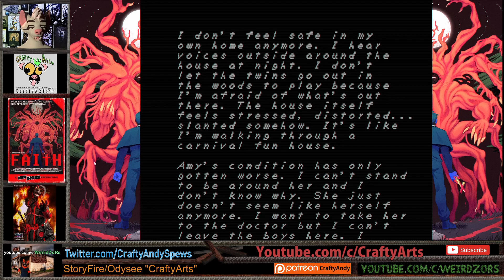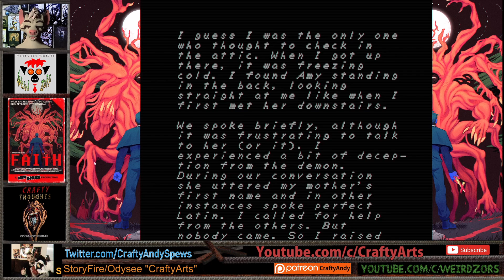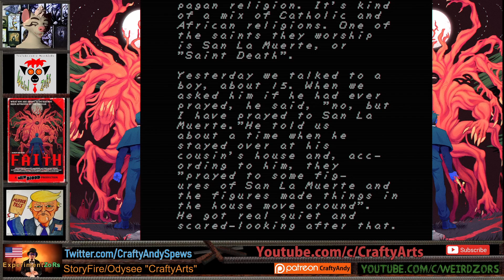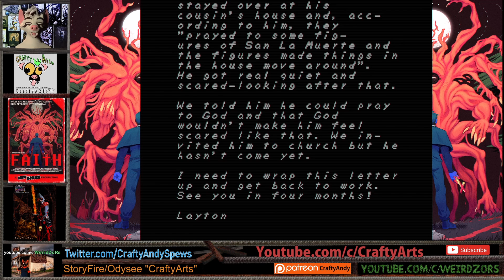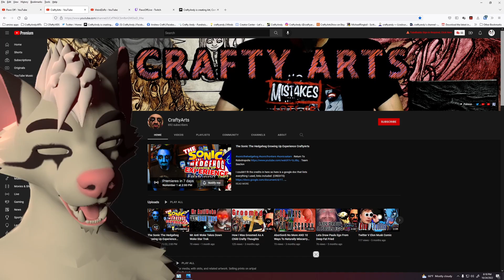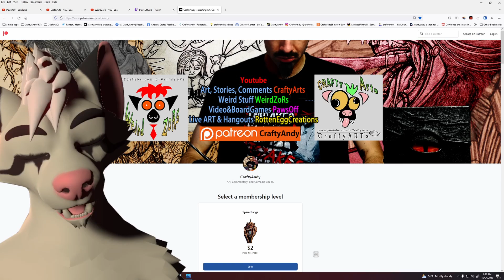Squigs The Weasel PART 2 Faith The Unholy Trinity Chapter 1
Squigs The Weasel Playing the indie darling FAITH The Unholy trinity
DISCORD to "HJA" interact with me and other creators on youtube and twitch